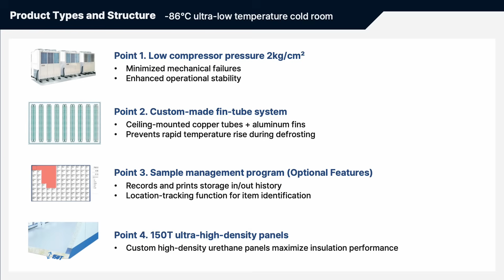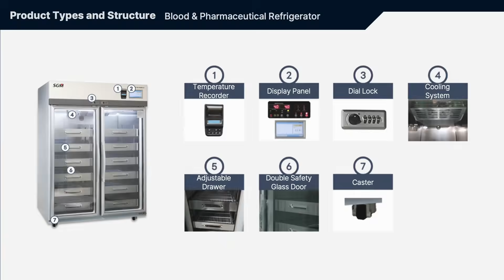0.1℃ Precision Control with MFDS & GMP Systems Ensuring Reliable Clinical Storage Integrity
SGM Co., Ltd.

#1. Advanced Precision Temperature Architecture Ensuring Medical-Grade Stability
#2. Certified Manufacturing Reliability Backed by MFDS Licensing and GMP Standards
#3. Ultra-Low Temperature Performance Reaching –86℃ for Biomedical Applications
#4. Long-Term Data Integrity Through 15-Year Temperature Logging Capability
#5. Security and Operational Protection via Integrated Dial Lock System

SGM’s in-house–developed 7-inch full-touch LCD controller provides 0.1℃ ultra-precision control, enabling accurate storage for pharmaceuticals and blood.

The precision control system ensures consistent temperature maintenance essential for clinical environments by minimizing fluctuations and supporting stable long-term operation.

This capability reduces risk in sensitive medical applications and enhances compliance with regulated storage requirements.

SGM holds an MFDS medical device manufacturing license, a mandatory domestic certification, ensuring validated production of medical devices.

The company operates a GMP-certified production system, guaranteeing safety, effectiveness, and repeatable quality across all refrigerator and freezer models.

Compliance with strict quality frameworks provides buyers with verifiable assurance of manufacturing credibility and lifecycle product reliability.

SGM’s ultra-low temperature cold-room technology achieves –86℃, meeting demanding storage needs for biomedical, pharmaceutical, and research facilities.

The system is engineered for stable continuous operation, optimized for environments requiring deep-cold capabilities with enhanced internal and automatic defrost functions.

This performance range supports long-term preservation of sensitive materials with minimal temperature deviation.

SGM’s proprietary temperature-recording printer stores real-time temperature logs for up to approximately 15 years, enabling robust traceability and audit readiness.

Long-duration data retention assists hospitals, labs, and pharmaceutical companies in complying with documentation and regulatory obligations.

This feature significantly enhances operational transparency and reinforces risk management frameworks.

The built-in dial lock provides controlled access, allowing users to set password protection to secure stored items within the refrigerator or freezer.

This mechanism reduces unauthorized handling and strengthens adherence to controlled-substance storage requirements.

Enhanced security helps facilities maintain inventory protection while meeting internal compliance protocols.

경북AI무역지원센터

PID 3746067
(주)에스지엠